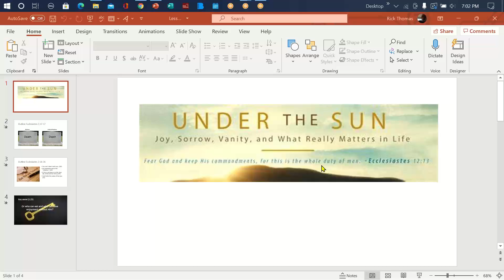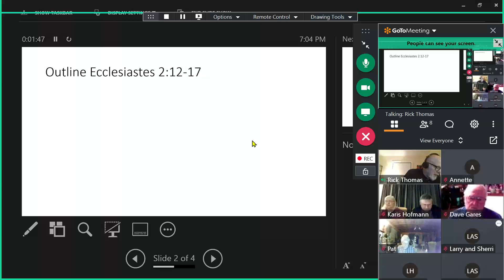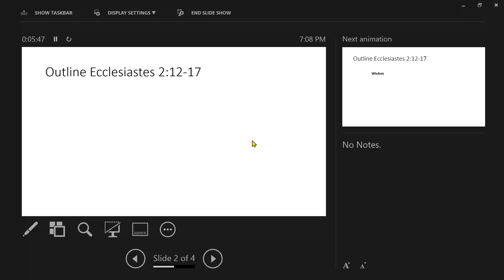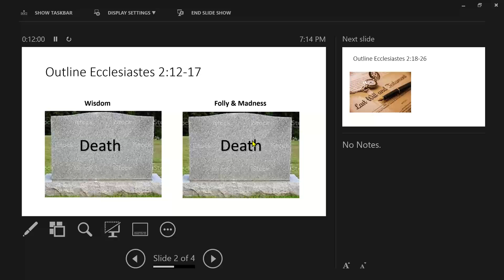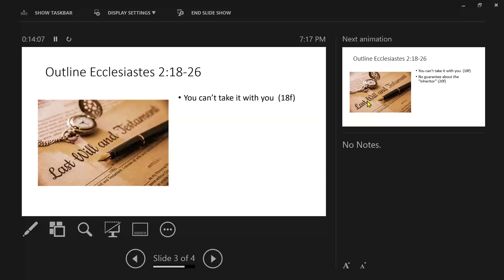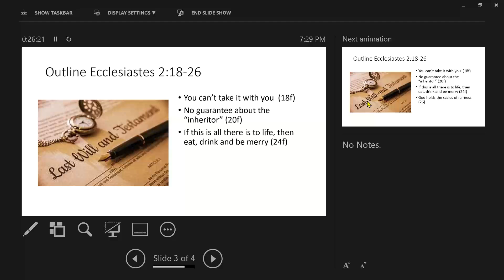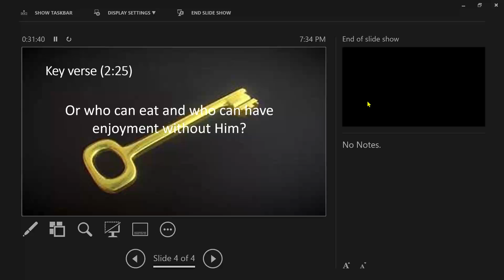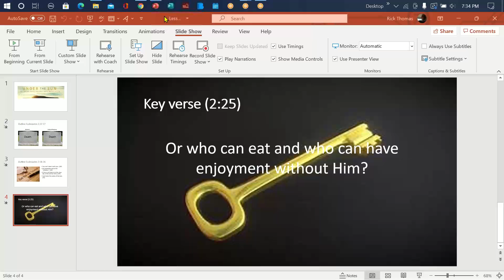Ecclesiastes | Lesson 5 2 12 25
Rick concludes chapter 32 showing Solomon's frustration over all his accomplishments knowing that in the end it will be given to another when he dies.